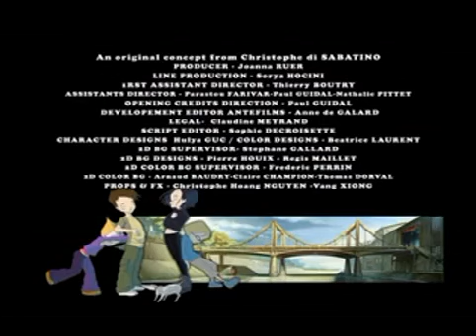Code Lyoko Se1 - Ep15 Laughing Fit - Screen 12